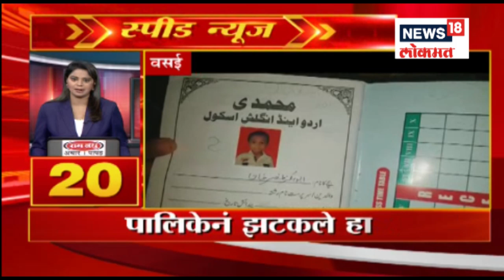EVENING TOP HEADLINES | SPEED NEWS | MARATHI NEWS | 6 SEPT 2019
EVENING TOP HEADLINES | SPEED NEWS | MARATHI NEWS | 6 SEPT 2019 watch the full report about Speed News Of Maharashtra